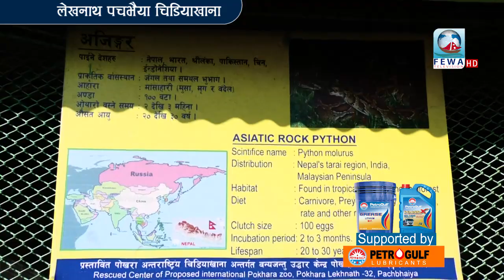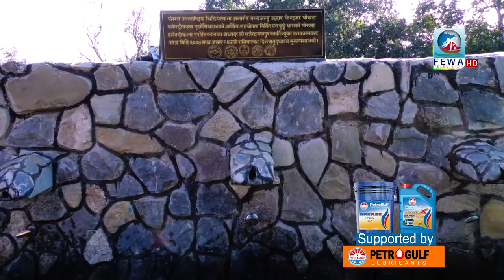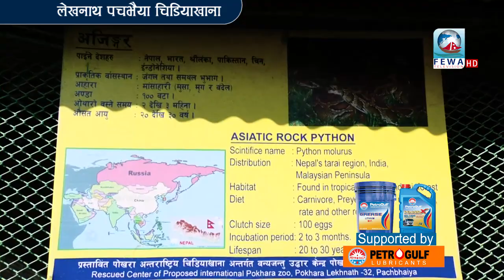LIVE दोहोरी गाउदै गर्दा कलाकारको टोपी बादरले खोसेपछि यस्तो भयो Fewa Chautari फेवा चौतारी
Presenter_Hemraj Adhikari
Edit_subash,Binod
Camera-Sandip Khanal Kishan poudel
Mcr-Bibek Sujan
Artist-Maya gurung,Shreeman thulung Dhan Bdr Gayak Diwas Thapa Magar suresh gurung,rekha gurung Arjun Khanal